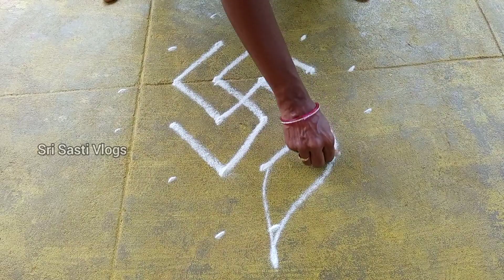Swastik Design kolam || Part 2 || ஸ்வஸ்திக் கோலம் || பகுதி 2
Hello friends ❤️
Welcome to Sri Sasti Vlogs 🙏
Here we gonna show you how to draw an Swastik Design kolam in an easy way.

எளிமையான முறையில் ஸ்வஸ்திக் கோலம்.

Benefits of Kolam:-↓
★It is good for one's spine to bend down as an exercise every morning.
★It creates positivity and hope.
★The kolam is also drawn to welcome Lakshmi, the Goddess of Prosperity, into the home, and drives away the evil spirits.
★The Kolam basically consists of dots and lines that together form a meaningful design.
★While the kolam is drawn throughout the year in most homes in South India , it is especially significant during Pongal.

கோலம் போடுவதால் ஏற்படும் நன்மைகள்:-↓

★ கோலம், வாசலுக்கு மட்டும் அல்ல, நமக்கும், அழகை தருகிறது. எப்படியெனில், விரல்களால், கோல மாவை எடுத்து, வளைத்து வளைத்து போடும் போது, அது, நம் கை விரல்களுக்கு, நல்ல பயிற்சியாக அமைகிறது.
★ குனிந்து, நிமிர்ந்து கோலம் போடுவதால், உடலுக்கு யோகப் பயிற்சி செய்த பலன் கிடைக்கிறது.
★ தினசரி சூழலால், சஞ்சலமாகும் மனமும் கூட, கோலம் போடும் போது ஒருமுகப்படும்.
★கோலம், நம் கற்பனை திறனையும், நினைவாற்றலையும் வளர்க்கிறது.
★ அழகாக கோலம் போடுபவரின் கையெழுத்து, பார்க்க தெளிவாக, அழகாக இருக்கும்.
★ கோலம், தீய மற்றும் துஷ்ட சக்திகளை, வீட்டிற்குள் வர விடாமல் தடுக்கும்.
★லட்சுமி தேவியை, நம் வீட்டிற்கு வரவழைக்கும்.
★ கோலம் போடுவதால், மும்மூர்த்திகளின் ஆசிகளும், நமக்கு கிடைக்கும்; எப்படி என்கிறீர்களா... அரிசி மாவில் கோலம் போடும் போது, அதன் வெண்மை நிறம் பிரம்மாவையும், சுற்றிலும் இடும் காவி நிறம், சிவபெருமானையும் குறிக்கும். கோலத்தின் நடுவில், சாணம் வைத்து, பூசணி பூ வைக்கும் போது, மகாலட்சுமி மனம் மகிழ்ந்து வருவாள்; அவளுடன், மகாவிஷ்ணுவும் சேர்ந்து வந்து, நம்மை ஆசிர்வதிப்பர்.
★ கோலம் போடுவதால், வீடு மங்களகரமாக காட்சி அளிக்கும்.
★ தினமும் கோலம் போடும் போது, வீட்டில் மங்கள நிகழ்ச்சிக்கு குறைவே ஏற்படாது.

If any Suggestions or queries Post a comment in comment box sure we'll get back to you 👍